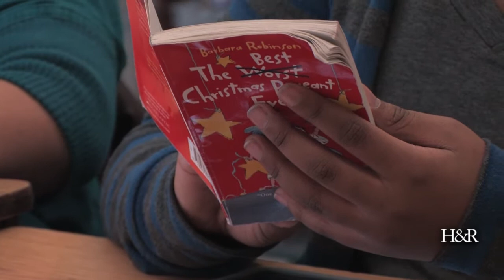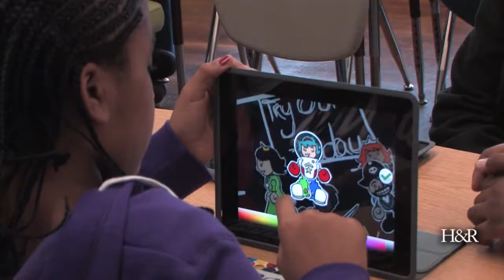Toontastic teaching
iPad app allows Durfee students to create animated book reports